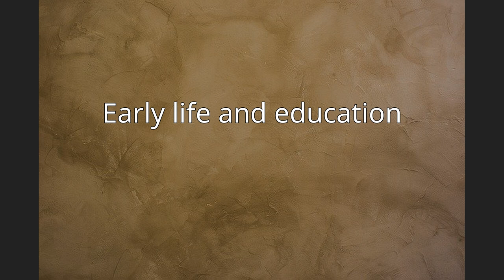Muriel Robinson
Muriel Anita Robinson,  (born 21 February 1954) is a retired British academic administrator and education scholar. From 2003 to 2013, she headed Bishop Grosseteste University, first as Principal and then as Vice-Chancellor. She had previously been a primary school teacher, and then lectured at Brighton Polytechnic and Newman College of Higher Education.